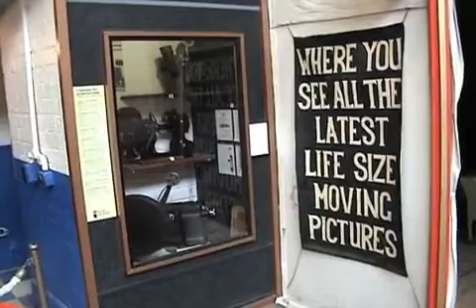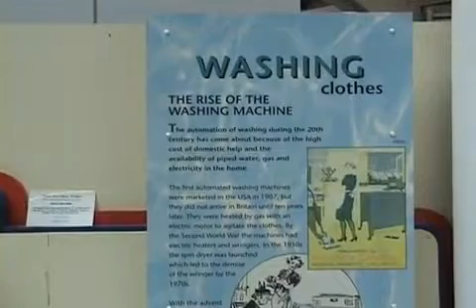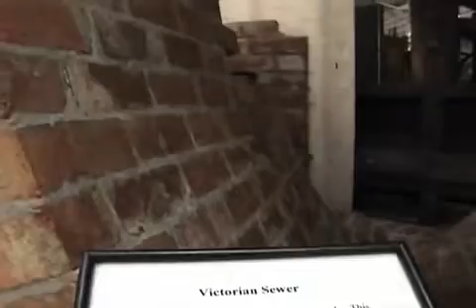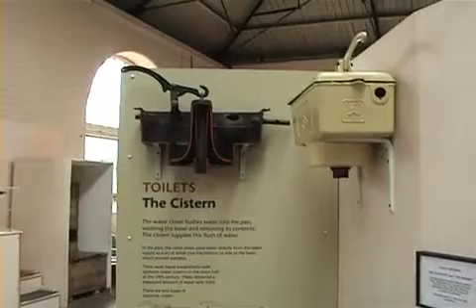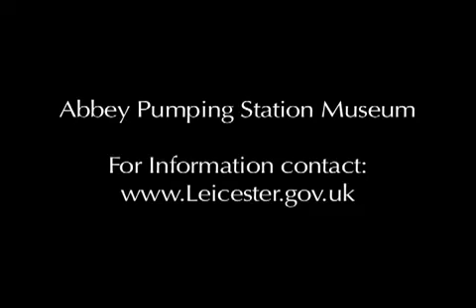Abbey Pumping Station Museum - Inside.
Here we take a look at the inside of the museum. This area shows some of the relics from the past. The pump house itself is on a separate video.
Filmed by James Hutton. April 28/29th 2010.
MOVING WITH THE PAST films.